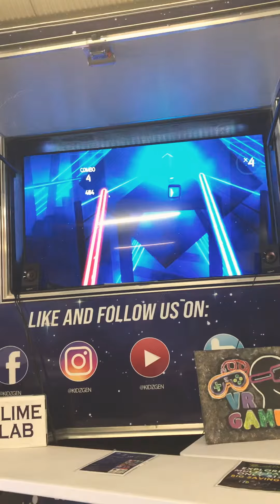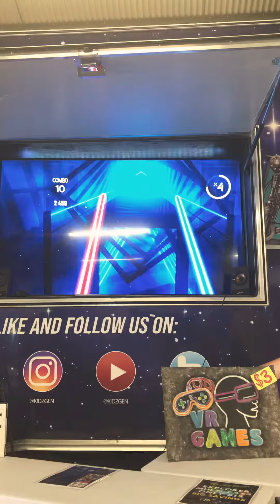Look at Travis go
Travis playing video game 🎮 at  Petaluma fair 2019 good job 👏